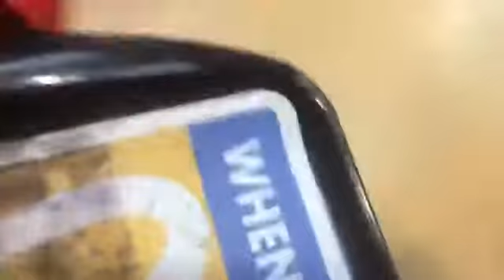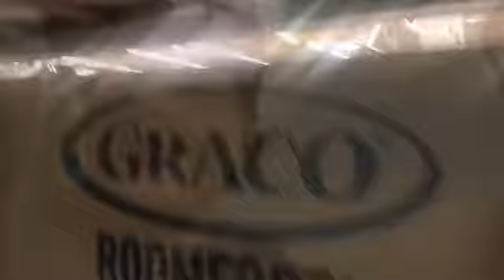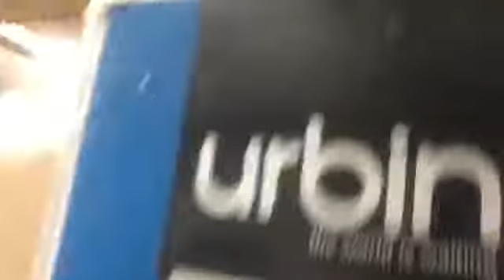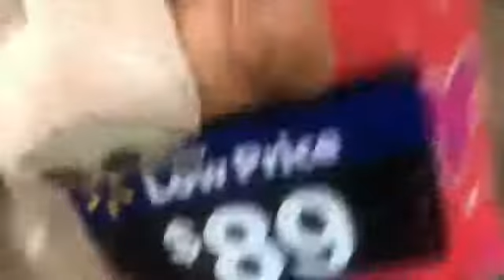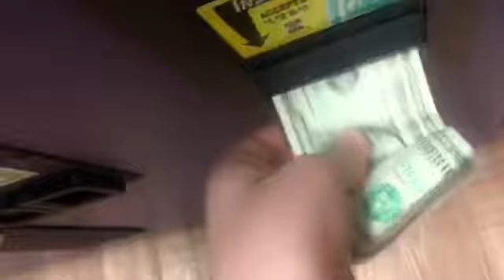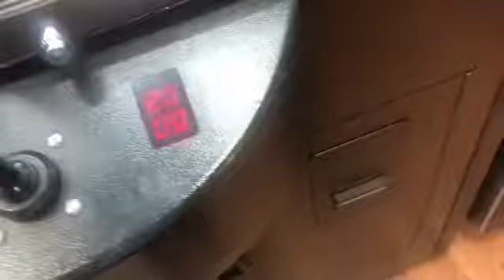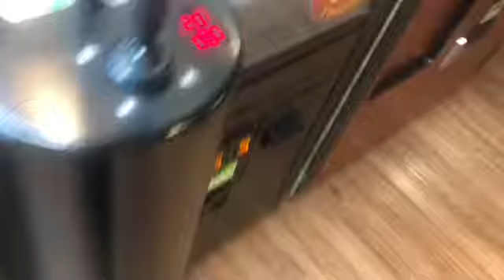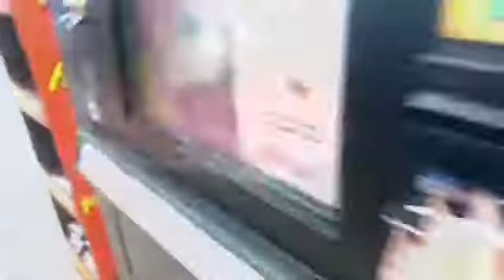Walmart stuff with Rudy